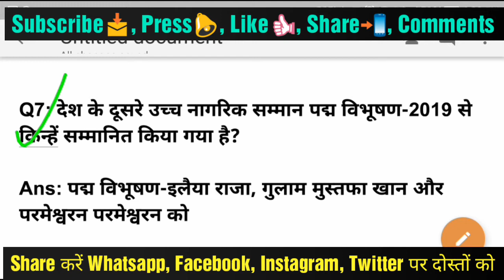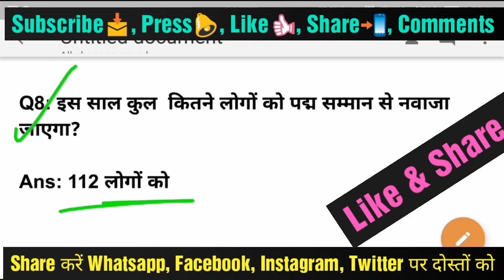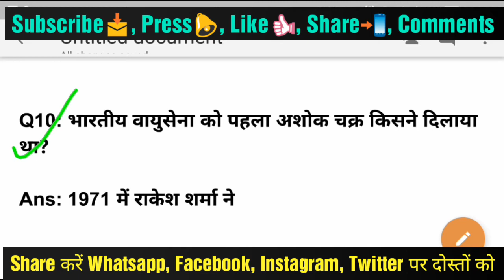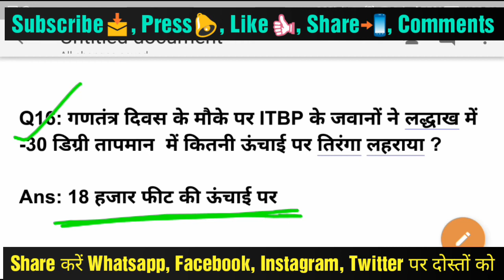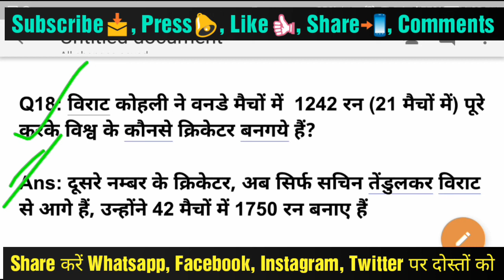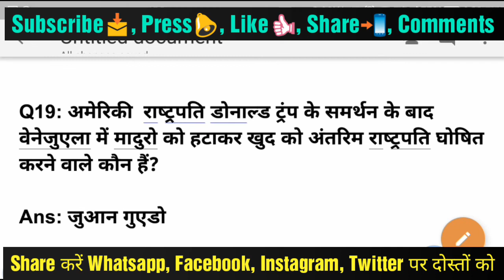करंट अफेयर्स रोजाना ।। Current Affairs Daily (26 January, 2019) ।। सामान्य ज्ञान